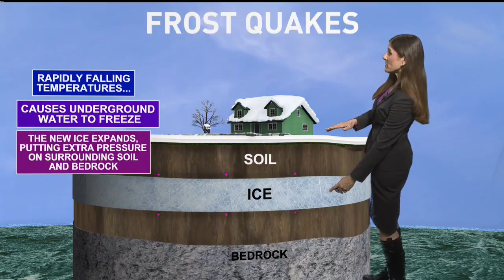Sharon Ray explains frost quakes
KRCG 13 meteorologist Sharon Ray explains frost quakes, a loud boom that can occur during cold weather.